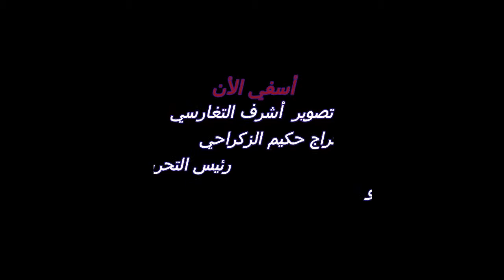عبد الرحيم الزبن